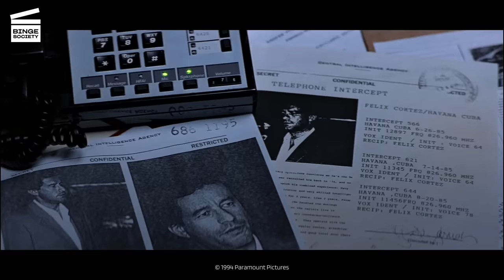Clear and Present Danger (1994): The cartel gets bombed scene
John Clark’s (Willem Dafoe) team launches an airstrike to kill cartel members. Escobedo (Miguel Sandoval) and Cortez (Joaquim de Almeida) are the only members of the cartel who escape the attack.

AVAILABLE FOR RENT OR BUY CLEAR AND PRESENT DANGER